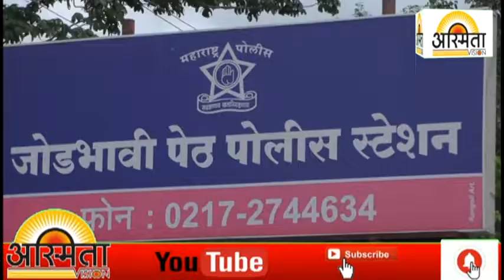मित्रनगरात दोन गटात मारामारी; परस्परविरोधी आठजणांवर गुन्हा ..!